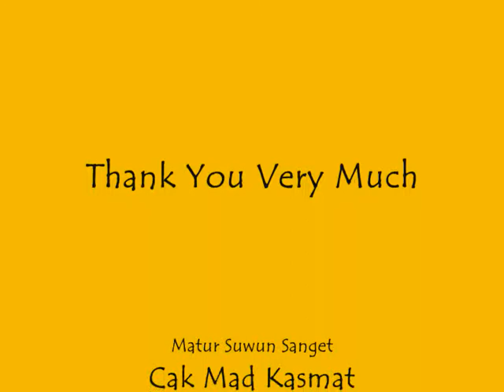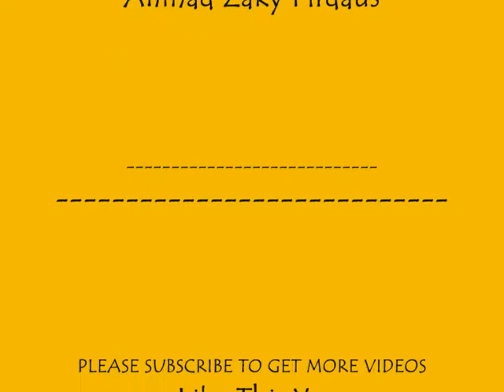Cak Mad Playing - Police Super Cars Racing